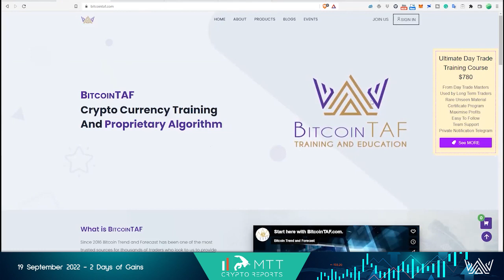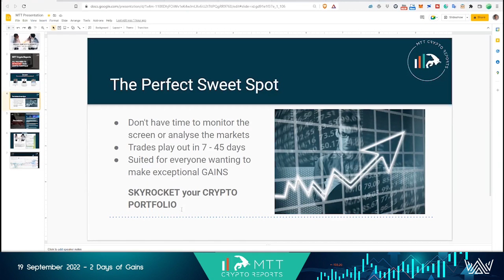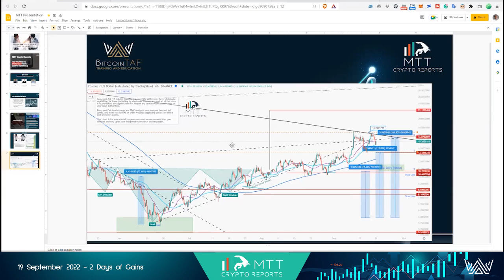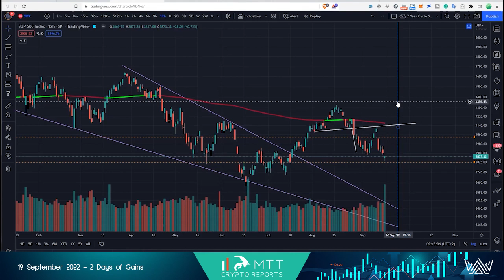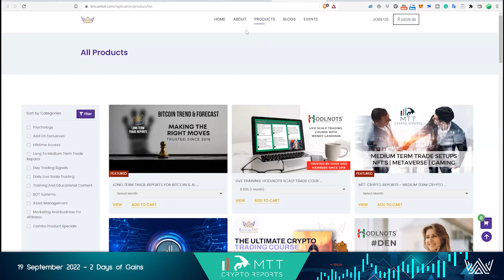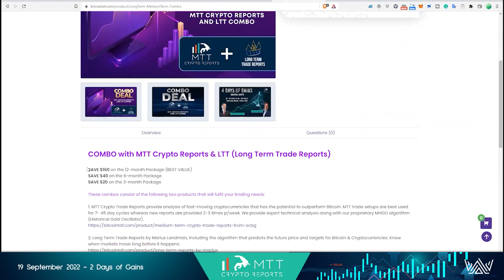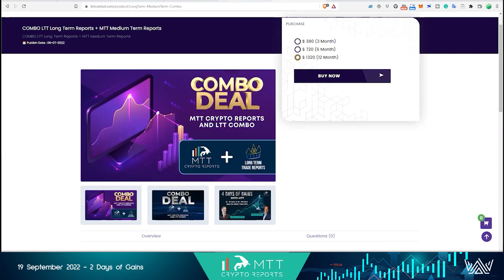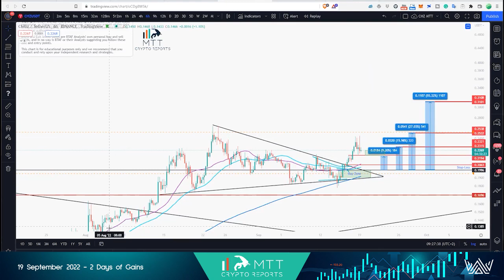Day 1 of 2 Days Of Gains with MTT Crypto - 19 September 2022